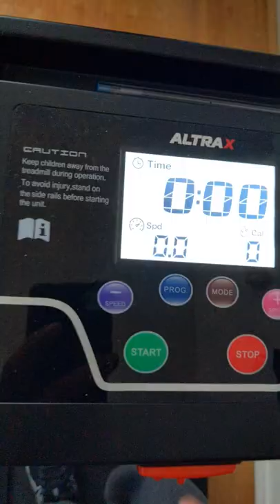Need to get over 4,000 steps on the treadmill today.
284/1000 walk days.